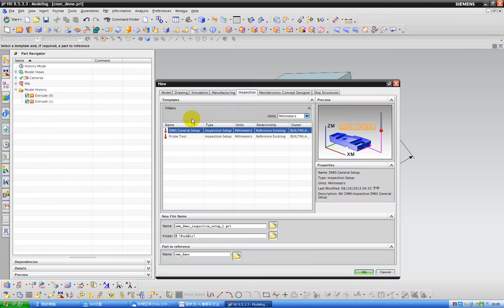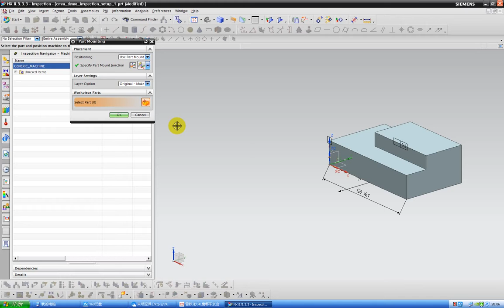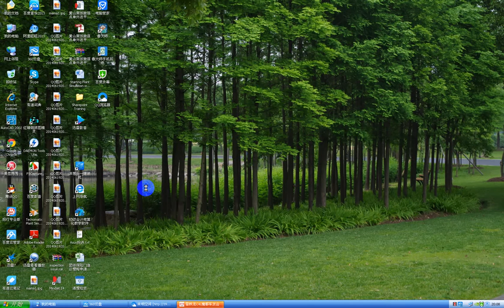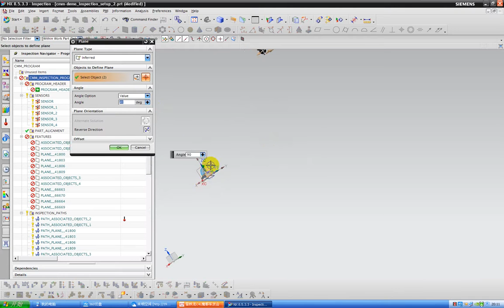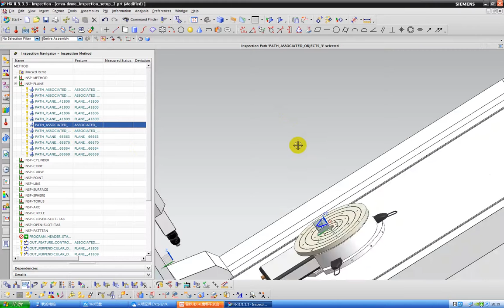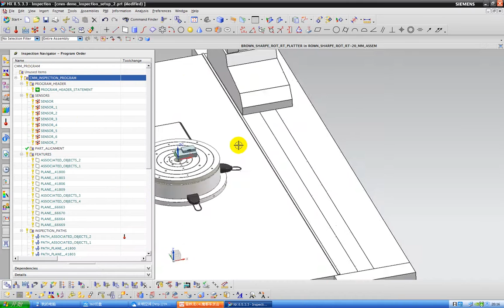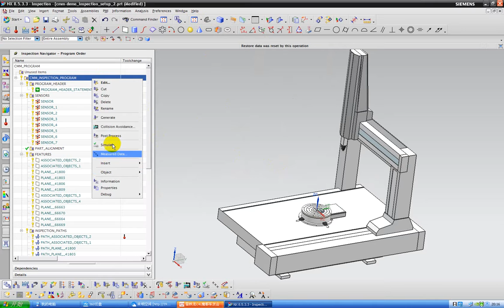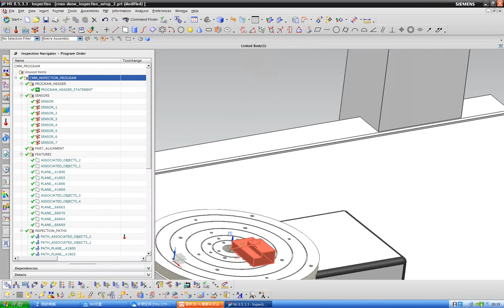Use PMI in CMM auto programming